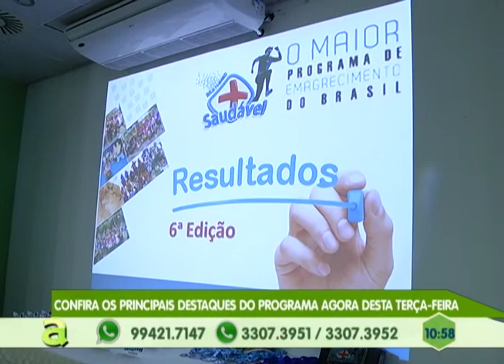Programa Agora de segunda a sexta, no canal 10 TV Em Tempo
01º BLOCO AGORA 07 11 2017 - Programa Agora de segunda a sexta, no canal 10 TV Em Tempo